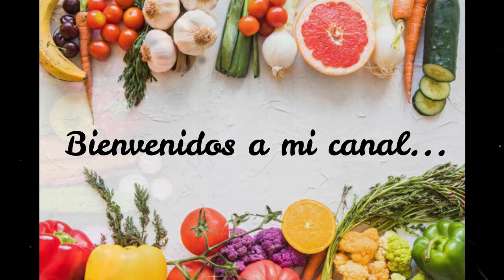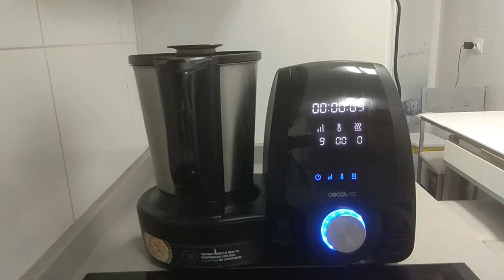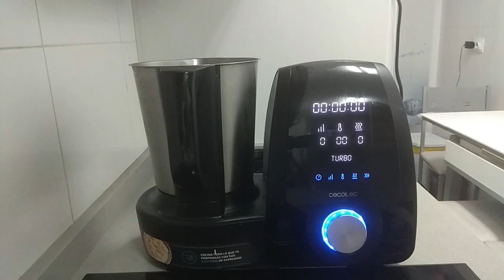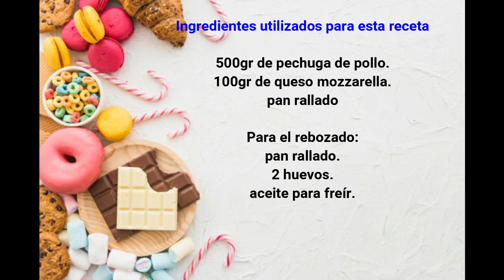Fingers de pollo SIN GLUTEN con Mambo!! Iris Cocinando con Mambo!!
OS traigo unos riquísimos fingers de pollo, tanto como aperitivo o como plato os vendrán genial. Y como no, son sin Gluten!

Ingredientes utilizados para esta receta:
500gr de pechuga de pollo.
100gr de mozzarella.
2 huevos
pan rallado crujiente.

PARA COMPRAR MI LIBRO DE RECETAS 📘

Espero que os haya gustado, si es así ya sabéis, suscribiros a mi canal, darme un like, compartir mis vídeos, activar la campana para recibir notificaciones cuando suba un nuevo vídeo y si tenéis alguna duda o sugerencia dejarme vuestro mensaje.